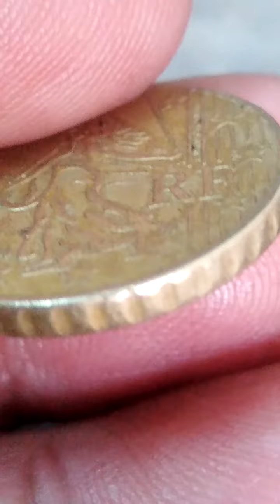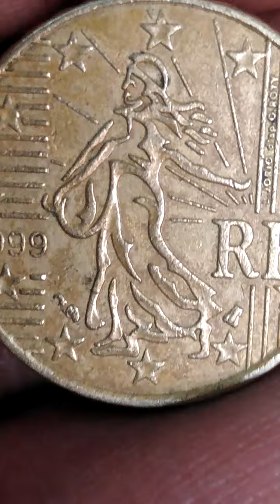10 euro cent 1999